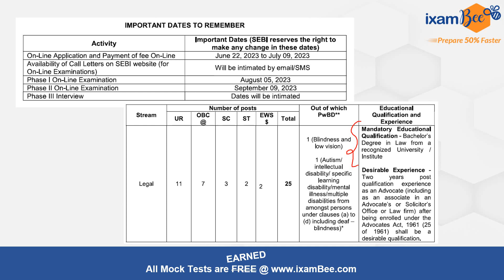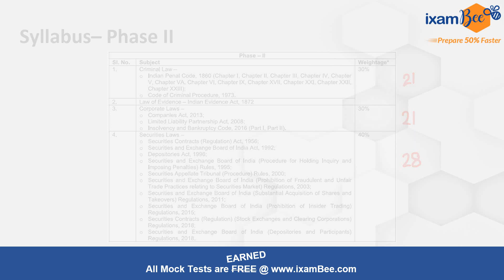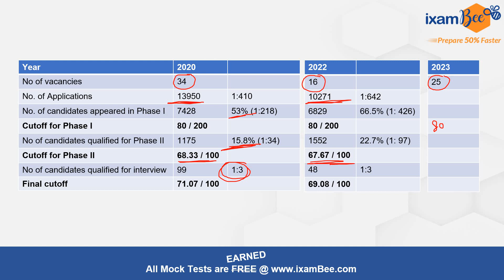SEBI Legal 2023 | Application trend in past recruitments | By Vidhika Bansal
Hi all, in this video Vidhika Ma'am has shared the application trend in past Sebi legal recruitments.

👉SEBI Legal 2020 Phase 2 Paper 2 Memory Based Paper PDF